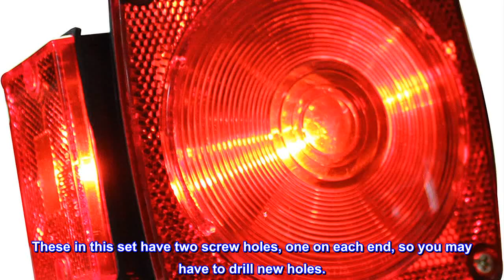Great product - MAXXHAUL 70094 12V Trailer Light Kit (for Trailers Under 80")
Trailer light kit for under 80-inch
Kit includes stop, tail, turn signal lights, two amber clearance lights and wiring harness
25-Feet split y-style harness and 4-feet 4-pole color coded copper wires
Large 4.5-inch X 5-inch lenses and includes license plate light and bracket
Great light set
Easy to install. Good directions Good quality wire included. I considered getting digital lights, but they cost more and the ones I looked at required an extra ground wire for the side marker lights. These don't. To use my existing wire holding tubes which all ran down one side of the trailer, I had to reuse some of my old wire to have enough.
Lights are bright.
NOTE: My original side marker lights mounted with one center bolt. These in this set have two screw holes, one on each end, so you may have to drill new holes.